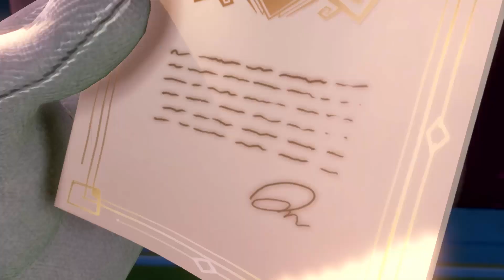Luigi's Mansion 3 - Intro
The intro cutscenes and gameplay of Luigi's Mansion 3 for the Nintendo Switch.